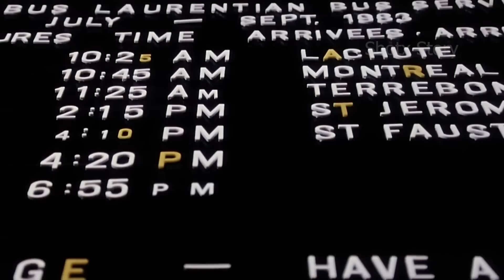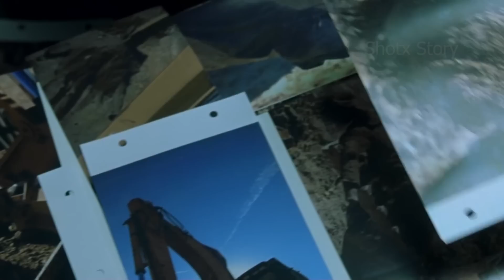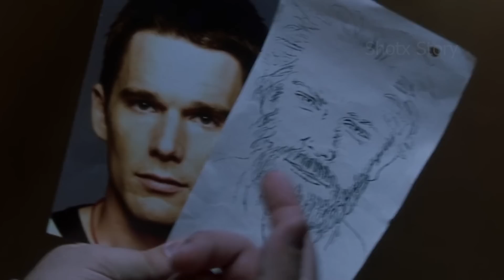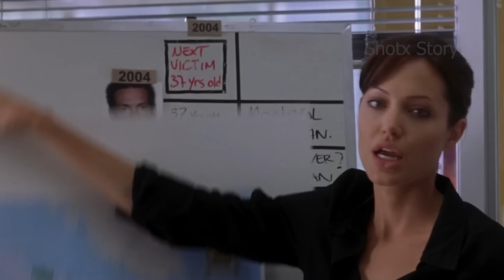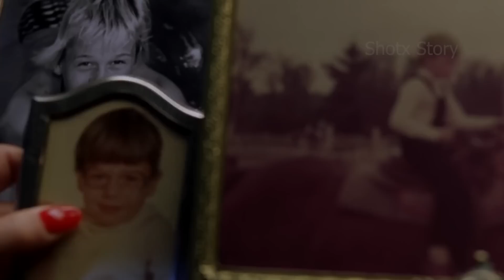Best Serial Killer Movie | film explained in Hindi | Serial Killing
Best Serial Killer Movie

Video Highlights

Serial killer movies
Movie based on serial killers
The deadliest movie serial killer
Movie based on serial killer
psycho killer

Synopsis/Summary :

टेकिंग लिव्ज

पिछले 20 सालों से उसने लगभग 19 लोगोंको मारा था। फिर भी उसे पोलिस या सीबीआय वाले पकड नही पाये थे। वह सरे आम काॅन्फिडंस से घुम रहा था। एफबीआय ऑफिसर इलिआना उसे पकडने के लिए अब उसके सायको माइंड को स्टडी करती है और फिर उसे उस किलर के कामयाबी के पिछे की वजह का पता चलता है। मगर अभी उस सिरिअल किलर का भयानक रूप सामने आना बाकी था। एक युनिक सिरिअल किलर को पकडने के लिए इलिआना अब एक युनिक तरकिब लडाती लगाती है।

Taking Lives

For the last 20 years, he had killed about 19 people. Still, he could not be caught by the police or the CBI. He was walking through all the general confidence. FBI officer Eliana now studies his psycho mind to catch him and then she comes to know the reason behind the success of that killer. But the terrible form of that serial killer was yet to come. Eliana now employs a unique trick to catch a unique Serial killer.

Credits:

Warner Bros. Pictures, Village Roadshow Pictures, Atmosphere Pictures

Produced by    :       Mark Canton, Bernie Goldman
Written By        :       Jon Bokenkamp

Thanks.